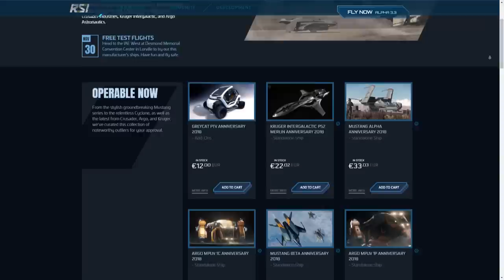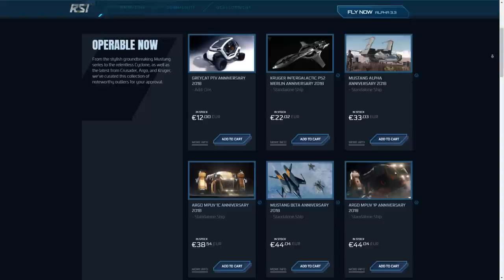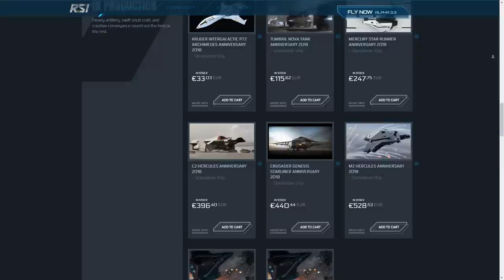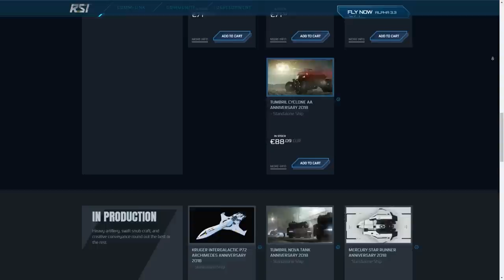Expo últimas marcas Aniversario 2018 - EL HANGAR - Español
Último día de esta exposición donde podremos ver las marcas restantes de naves con sus respectivos vehículos.